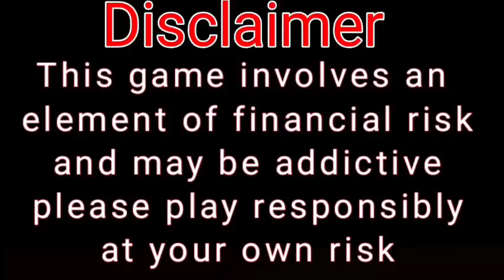IPL 2024 RR vs LSG 4th Match | rr vs lsg Prediction | Lucknow Super Giants vs Rajasthan Royals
Description

IPL 2024 RR vs LSG 4th Match | rr vs lsg Prediction | Lucknow Super Giants vs Rajasthan Royals Prediction

1. RR vs LSG Match Prediction
2. Rajasthan Royals vs Lucknow Super Giants
3. RR vs LSG main se kon jitega
4. aaj ka match kaun jitega
5. aaj ka ipl match
6. Lucknow Super Giants vs Rajasthan Royals match prediction
7. Rajasthan Royals vs Lucknow Super Giants match prediction
8. RR vs LSG Kaun Jitega
9. LSG vs RR kaun Jitega
10. LSG RR aaj ka match
11. RR LSG aaj ka match
12. Match prediction today
13. Today ipl match prediction
14. Rajasthan vs Lucknow mein kaun jitega
15. Lucknow vs Rajasthan main kaun jitega
16. LSG vs RR me kon jitega
17. Lucknow Super Giants vs Rajasthan Royals
18. Rajasthan Royals vs Lucknow Super Giants
19. Today Match Prediction
20. 24th March ka Match
21. IPL 2024 24th March
22. IPL 2024 4th Match
23. RR vs LSG Highlights
24. LSG vs RR Highlights
25. IPL 2024 4th Match Highlights
26. Rajasthan Royals vs Lucknow Super Giants highlights
27. Lucknow Super Giants vs Rajasthan Royals Highlights
28. RR vs LSG 4th Match Preview
29. LSG vs RR Match Preview
30. Rajasthan Royals vs Lucknow Super Giants Match Preview
31. Lucknow Super Giants vs Rajasthan Royals Match Preview
32. RR vs LSG 4th Match Playing 11
33. LSG vs RR 4th Match Playing 11
34. Rajasthan Royals vs Lucknow Super Giants Playing 11
35. Lucknow Super Giants vs Rajasthan Royals Playing 11

rr vs lsg ipl match kaun jeetega
ipl lsg vs rr match prediction
rr vs lsg match highlights
lsg vs rr playing 11